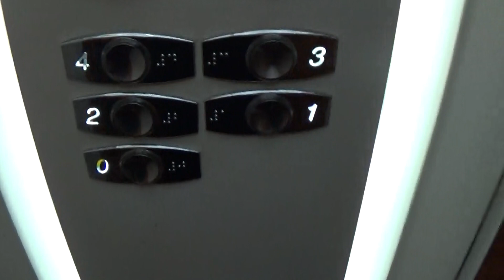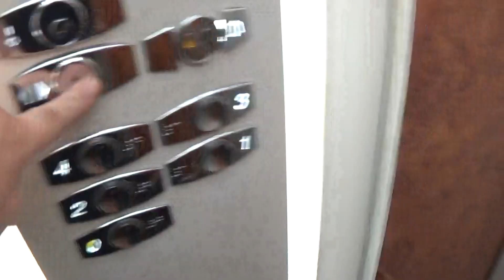Otis 2000 H Elevator At The Newry Canal Court Hotel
otis 2000 h elevator at the newry canal court hotel 5 Floors (0, 1, 2, 3, 4,)